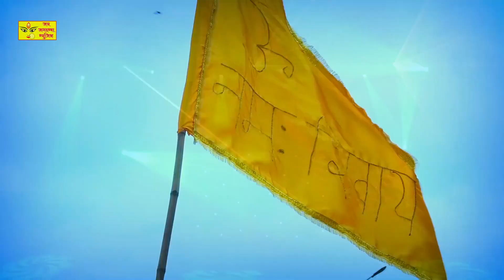कावड़ 2023 का धमाकेदार शिव भजन | Laxman Singh Rawat Dj Shiv Bhajan | Superhit Dj Kawad Bhajan 2023